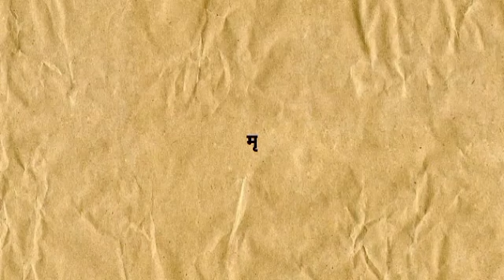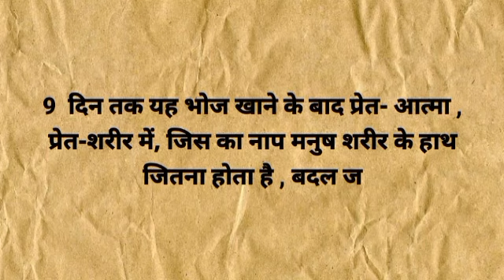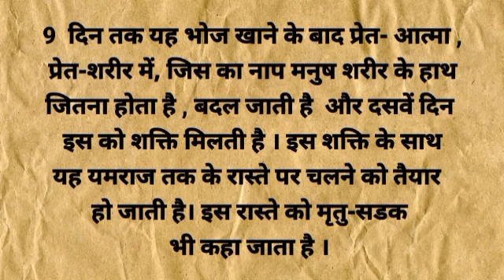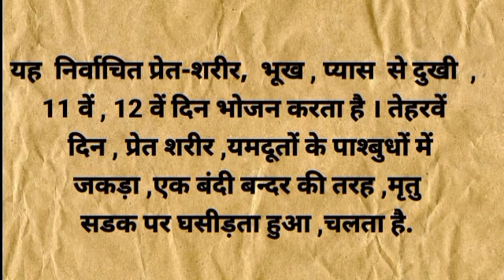पिंड दान का महत्व !! कितनो दिनों तक आत्मा भटकती है ? कौन भूत प्रेत बनता है कौन स्वर्ग जाता है ?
pindadan ka mahtav ,
atma kaise ymlok jati he ,
swarg kaise milta he ,
atma kyu bhatakti he ,
pinddan kaise kre ,
hindu dharm me narak kb milta he ,
hindu dharam me swarg kaise milta he ,
narak or swarg ka mahatv